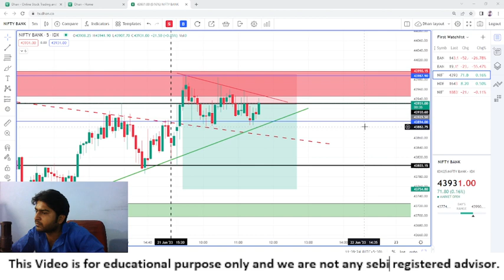Banknifty today expiry thursday 22 june 2023 22/06/2023 chart update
Banknifty today expiry thursday 22 june 2023 22/06/2023